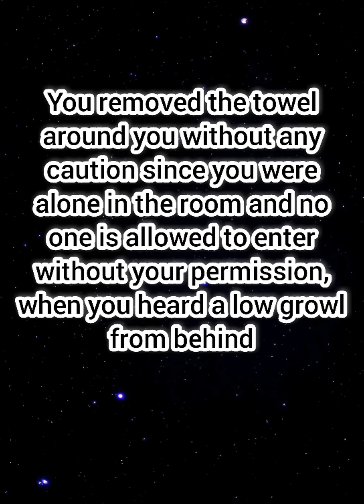BTS IMAGINE: When you came out of the bathroom in a towel(Hobi water💦)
This video is based on pure imagination and is not meant to disrespect anybody.